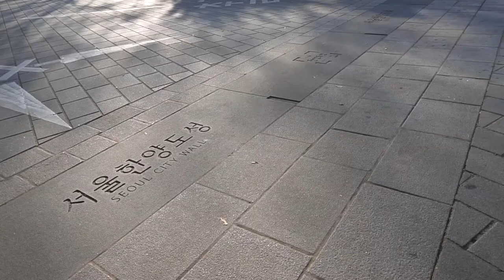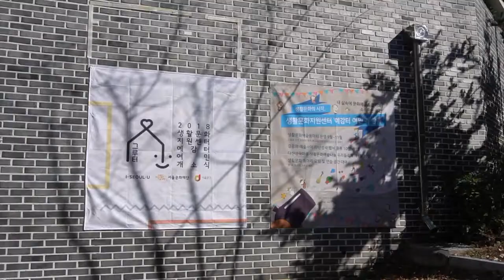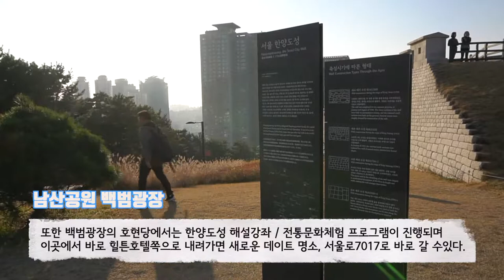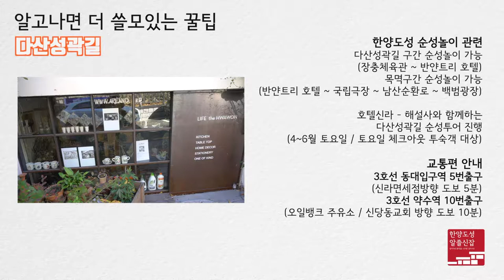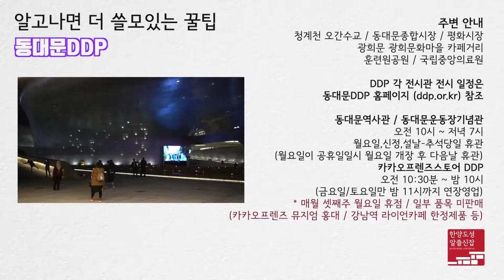[한양도성 알쓸신잡] 누군가와 같이 걷기 좋은 한양도성 데이트코스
한양도성과 관련된 "알아두면 쓸데 있는 신기한 잡학사전"
한양도성 알쓸신잡, 그 네번째 영상으로
한양도성 순성놀이 구간 속 친구,연인,가족과 같이 가면 좋은
한양도성 데이트코스들 속의 이야기들과 함께합니다.